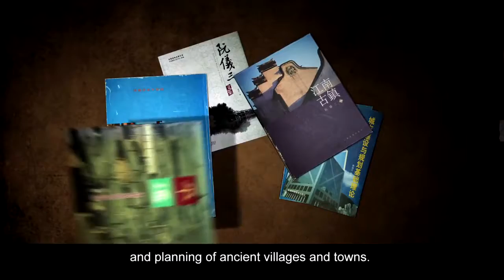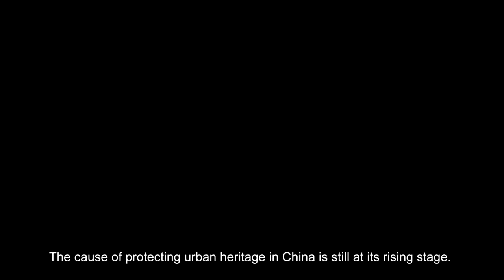Ruan Yisan, 2014 Henry Hope Reed Award Winner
A life for Historic Cities - Prof. Ruan Yisan's 30 Years of Urban Heritage Protection